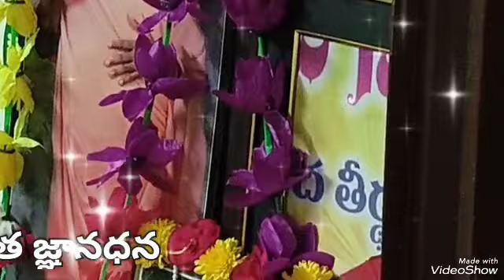ಅತ್ರಿ ನಂದನ ಅಘ ಶಮನ|అత్రి నందన అఘ శమన కీర్తన|అవధూత శ్రీ దత్త అప్పాజీ వారి|Jaya Nama Guna Sankirthana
SGS Kirthan # Bhajan # Bhakthi Kriya Yoga # Datta Bhajans # Spirituality
Pranaams to His Holiness Paramapujya, Avadhootha, and Avatar Shri. Shri. Shri. Ganapati Sachchidananda-Datta Appaji & Samastha Guru Mandali.
A Bhajan & Satsang Group with the Divine Blessings of Ours Paramapujya, Avadhootha, and Avatar Shri. Shri. Shri. Ganapati Sachidananda-Datta Appaji has started in the year 2006 Namely “Datta Bhajan Brundam”, and currently changed to Jaya Nama Guna Sankeertana, where Jaya is attributed to Her Holiness Parama Poojitha Shri. Jaya Laxmi Matha and Nama Guna Sankeerthana to Our Divine Incarnations. Till Now 1200+ Bhajan Sessions have been blessed by Datta Appaji and specially 1200th Bhajan-The Bhakthi Kriya Yoga was Performed with Divine Blessings and in Presence of His Holiness Avadhootha Avataar Paramapujya Shri Ganapathi Sachidananda-Datta Appaji in Mysore Ashrama as a part of 365 Birthday Celebrations in Nadarchana 365 of Datta Appaji on Feb 11th 2023. However, after submitting the 1200th Bhajan to Datta Appajis Holy Feet no counting is made for bhajan sessions since then. Usually the Nama Guna Sankeerthana or Bhajan Sessions are blessed on Special Occasions and on Saturdays and or Sundays for  Sath-Chit-Ananda: Truth -Wisdom-Bliss.
Divine Sankeerthana as a part of Bhakthi Kriya Yoga will Stimulate 72,000 Astral Nerves of Beings. In Kaliyuga it is A Must Medicine for Divine Bliss & Ananda and also it will help reduce stress levels, negative shades and thoughts, improves well being and finally attach the devotee to associate with GURU & GOD. As a part of Bhakti-Kriya Yoga -Divya Nama Guna Sankeerthana is Praising God, Loving God and Pleasing God. Shri. Swamiji says "One who Wants to Escape from the Grip of Fear, in other words "To Stimulate Muladhara or Base Chakra initially" and to Progress Spiritually Should Practice Nama Guna Sankeerthan-Bhajans. Shri. Swamiji's Popularly known as "Datta Appaji" heart is set to be the stage for the Divine Dance of Compassion of the "Sri Maata".His Holiness Paramapujya Avathaar Avadhootha Shri Shri Shri Ganapathi Sachidananda-Datta Appajis “Mystic”, “Soul Stirring” and “Vibrant” Keerthanas and or Bhajans sung will and definitely help Stimulate and Cleanse Seven Chakras to realize and please “GOD” and help pass the spiritual seeker through Bhakthi-Kriya Yoga. By Performing Regular Satsanga & Bhajans, Many a Devotees Encountered and Encountering "Positive Vibes", "Great Grandeur Spiritual Experiences", "Spiritual Progress", "Material Benefits" and "Miracles" & So on. However,
If any Devotee would like to conduct or organize Jaya Nama Guna Sankeerthana or Bhajan at their venues or home places can Contact - .
Code of Coduct From Datta Appaji of Jaya Nama Guna Sankeerthana for Performing Bhajans at their Places.
1. No Commercials or Attached - No Money is Charged to conduct Bhajans at their homes or places.
2. Jaya Nama Guna Sankeerthana team (it may range from 5 devotees to 15 devotees) will come on their own Expenses for Divine Bliss.
3. Host Devotees are Permitted to Offer Only Snacks to Bhajan Team (No Compulsion)
4. For Getting Conducted at their Places, Host Devotees should attend minimum 3 Bhajan sessions at their convenience at any place. Once Three bhajans are completed, Bhajan-Nama Guna Sankeerthana will be performed at their places.
5. At Temples & Ashramas 4th Point is Exempted.
6. Usually Bhajan Sessions are blessed for 2-3 hours. And strictly these team members are instructed from Gurumandali to not to have any networking with any of the participants and avoid unnecessary chatting and talks. Phones of every devotee participant will/shall be in Silent Mode.
7. Jaya Nama Guna Sankeerthana is promised every Bhajan as Surrenderence to GOD- and realize as Austerity and not be seen as a mere just time -push activity.
8. Children are encouraged for these spiritual activities.
9.However, Finalization of Bhajan Session is fully dependent on Datta Appajis Grace and Samastha Gurumandali.